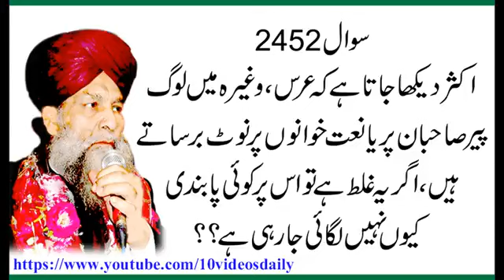NAAT KHAWANI AUR URS BY HAZRAT ALLAMA SYED SHAH TURAB UL HAQ QADRI SAHAB SAWAL2452